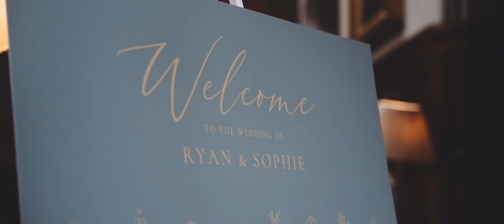Sophie & Ryan // Dundas Castle Wedding // Cinematic Highlight Film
Sophie and Ryan (and their entire entourage) were just the most amazing, joyful people to be around and their wedding reflected that. The day in Dundas Castle near Edinburgh was just laughter from start to finish, not to mention an amazing dance performance by the best man and his wife.

MB018FTMSX1XR7A